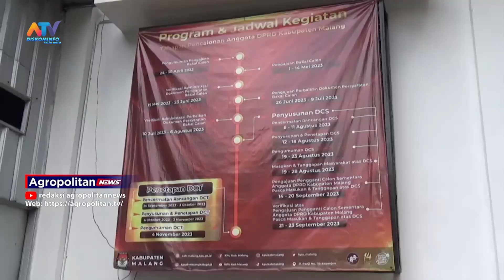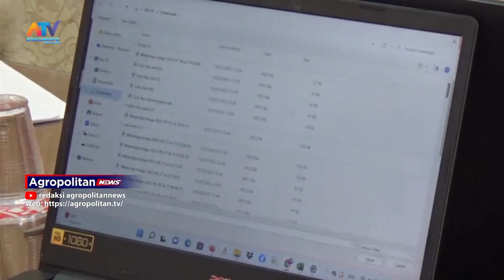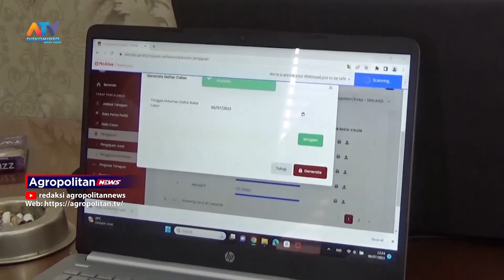88 BACALEG TIDAK AJUKAN PERBAIKAN BERKAS KE KPU KAB.MALANG | ATV MALANG RAYA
TAHAPAN PENGAJUAN PERBAIKAN DOKUMEN  BAKAL CALON ANGGOTA DPRD KABUPATEN MALANG RESMI DITUTUP 9 JULI LALU. DARI 734 BACALON YANG DIAJUKAN 17 PARPOL, TERDAPAT 88  YANG TIDAK MELAKUKAN PENGAJUAN PERBAIKAN DOKUMEN PERSYARATAN BACALON.